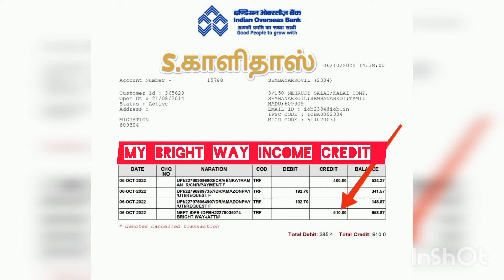😍...MY BRIGHT WAY INCOME CREDIT SUPER BUSINESS OPPORTUNITY...🥳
Bright Way platform la Join panna Intha Number Ku   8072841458 Bright Way Platform nu Message Pannunga ...